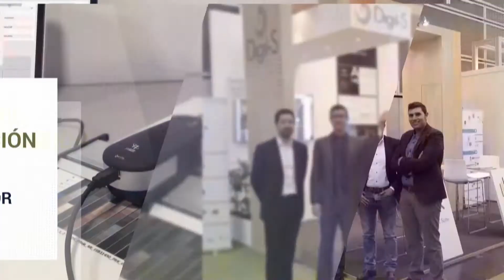Premios Cámara de Comercio Castellón 2017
Entrega de premios Cámara 2015 a las empresas de exportación, turismo y calidad social.